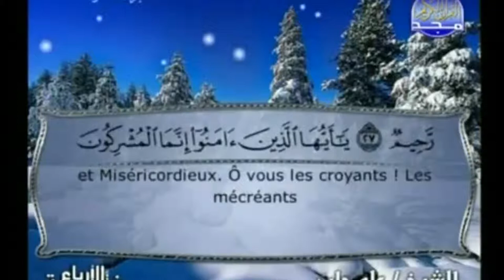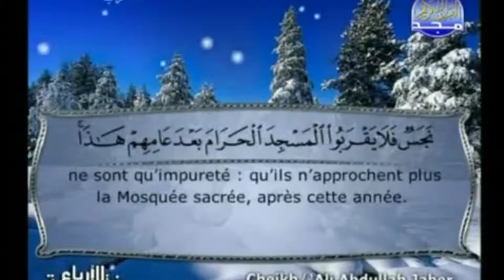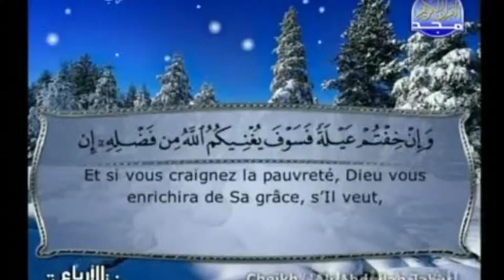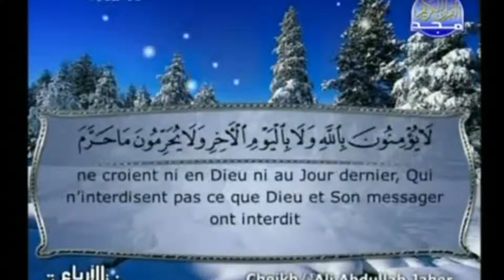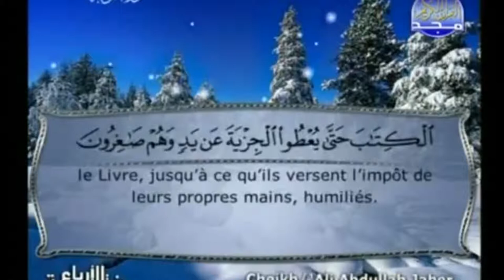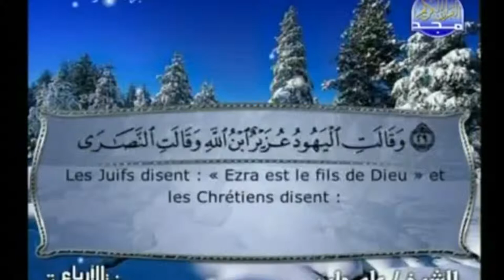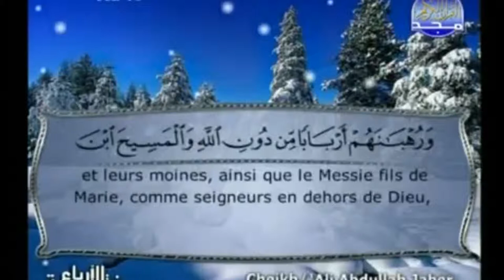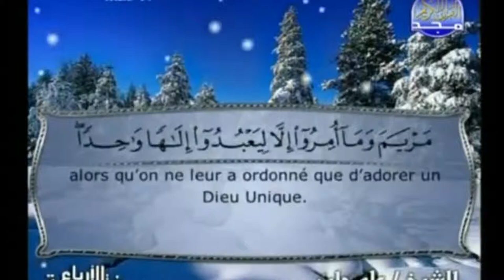Ash Sheikh Anas Mufti (Deobandi) Rawlathut Tafseer -288-Surah Tauba-05 in Tamil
Tafseer of Quran @ Shonandai, Japan By Mufti Anas in Tamil on Surah Taubah 28-31 Ayats